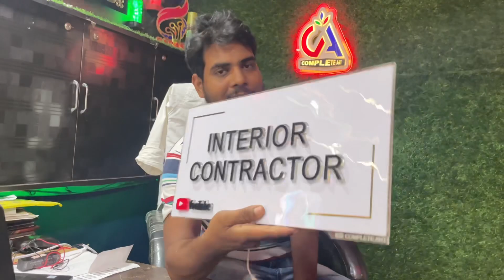YouTube LED￼ name plate @Completeart maaz ranchi.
1. How to make LED name plate
2. Wholesale price LED name plate
3. Online purchase LED number plate
4. Acrylic LED number plate
5. Acp boaed in ranchi
6.3D letters in ranchi
7. LED board in Ranchi
8. P10 Display Board in Ranchi
9. Acrylic board in Ranchi
10. Neon Signage
11. Still laters
12. Fibre letter
13. GSEB board
14. Aluminium clip on board
15. Acrylic LED sandwich
16. Printing vinyl
17. Inshop branding
18. Radium works
19. Reflective retro
20. Flex board